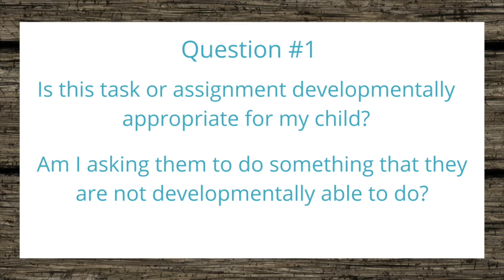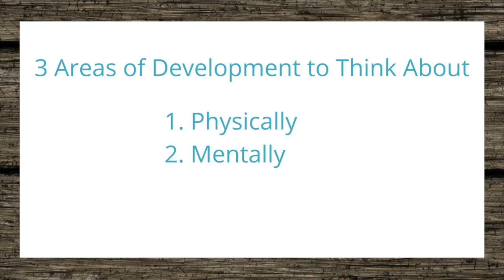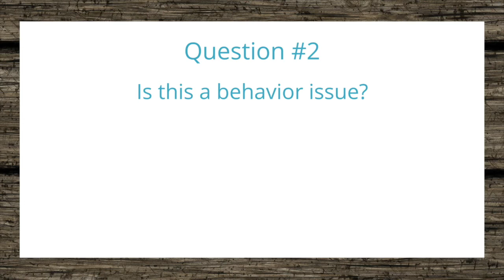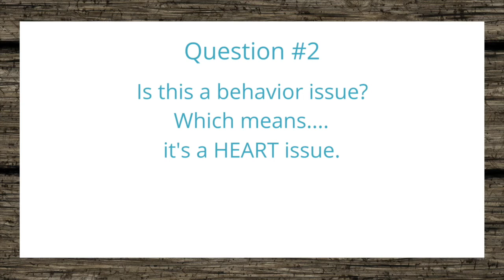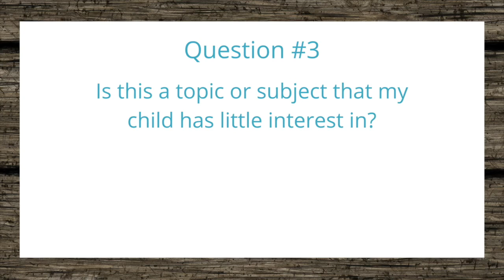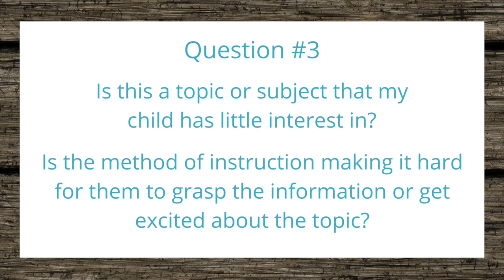Homeschooling the Reluctant Learner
In this video I'm talking about homeschooling the reluctant learner. Do you have a child who is resistant to doing their school work? Here are 3 diagnostic questions to help get to the root issue and some things you can do to help your child.

MENTIONS

Give Them Grace: Dazzling Your Kids with the Love of Jesus*

How to Help Your Older Kid Who Hates School Work